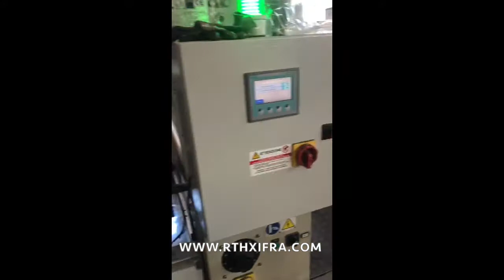✅ Bag making machine ITALWORK, for MAIL BAG 2005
Ref. 24013
Manufacturer: ITALWORK

Year: 2005
Operation: Yes

Additional information type of bags: Courier bags
Type of delivery: Conveyor table
Type of handle: No handle
Type of sealing/bags: Side weld
Type of bags: Side welds

Working width (mm): 900
Number of lanes: 1

Bag length: 900
Bag width: 600